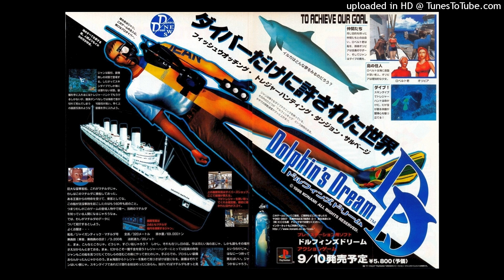*FREE* Lazer Dim 700 x Big Yaya x Four50 type beat "GateKeep"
𝐔𝐩𝐥𝐨𝐚𝐝𝐢𝐧𝐠 𝐟𝐨𝐫 𝐩𝐫𝐨𝐟𝐢𝐭 𝐰𝐢𝐭𝐡𝐨𝐮𝐭 𝐥𝐞𝐚𝐬𝐢𝐧𝐠 𝐰𝐢𝐥𝐥 𝐫𝐞𝐬𝐮𝐥𝐭 𝐢𝐧 𝐚𝐧 𝐢𝐦𝐦𝐞𝐝𝐢𝐚𝐭𝐞 𝐜𝐨𝐩𝐲𝐫𝐢𝐠𝐡𝐭@ 𝐢𝐧𝐟𝐫𝐢𝐧𝐠𝐞𝐦𝐞𝐧𝐭.

𝐓𝐨 𝐩𝐮𝐫𝐜𝐡𝐚𝐬𝐞 𝐭𝐡𝐢𝐬 𝐛𝐞𝐚𝐭 (𝐈𝐧𝐬𝐭𝐚𝐧𝐭 𝐝𝐞𝐥𝐢𝐯𝐞𝐫𝐲) 𝐩𝐥𝐞𝐚𝐬𝐞 𝐜𝐨𝐧𝐭𝐚𝐜𝐭 𝐯𝐢𝐚 𝐭𝐡𝐞 𝐟𝐨𝐥𝐥𝐨𝐰𝐢𝐧𝐠  📩

All support is greatly appreciated & I hope you enjoyed listening!

prod. cottoncandycaleb x Omar
BPM 160